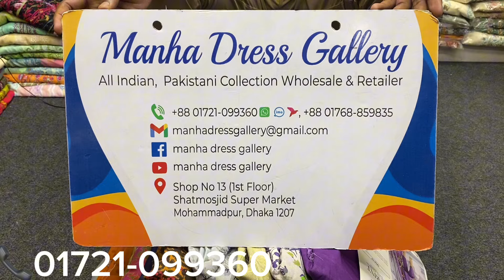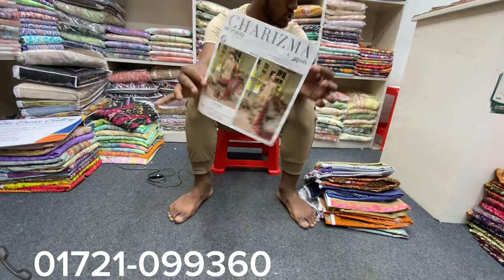Charizma c print Three Pice Pakistani | Charizma c প্রিন্ট থ্রি পিস পাকিস্তানি | 2024 New Pakistani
আসসালামুয়ালাইকুম।

🛍️ Brand Name : Charizma C print
                               Dress.

Front :  Digital Printed Lawn.

Dupatta : Shifun Luxury  Digital Printed.

               📞  Phone.

       Indian & Pakistani.

                        Allah Hafeez.